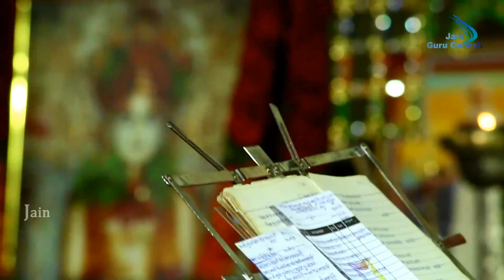Shankheshwar Ka Nath Live Jain Bhajan | Vipin Porwal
➽ Song :  Shankeshwar  Ka Nath Hai
➽ Singer :   Vipin Porwal
➽ Album : Guru Sapthami 2017
➽ Keyboard : Sunil Parmar
➽ Dholak : Santosh Bhai
➽ Pad : Rahul Kumar (Kamal & Party Banglore )
➽ Sound: Sandeep
➽ Program Held At :Goshamahal [hyderabad}
➽ Organizers :  Sri Parshwa Rajendra Yuva Mandir Goshamahal